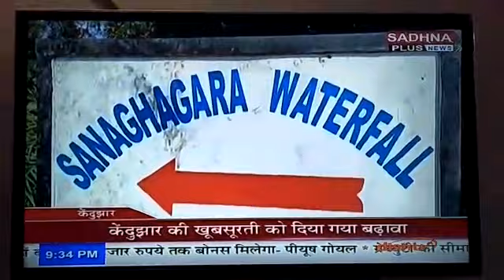Inaugural Ceremony of Tribal Museum at Sanghagara, Kendujhar ,ODISHA . News on National Hindi TV Ne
Inaugural Ceremony of Tribal Museum at Sanghagara,  Kendujhar ,ODISHA . News on National Hindi TV News Sadhna plus ..News from National Reporter Nirmal Chandra Nayak , Kendujhar ,Odisha ..